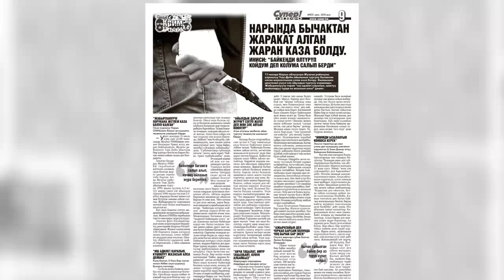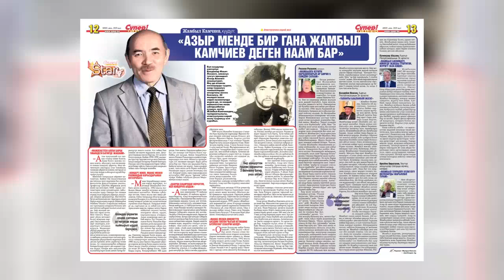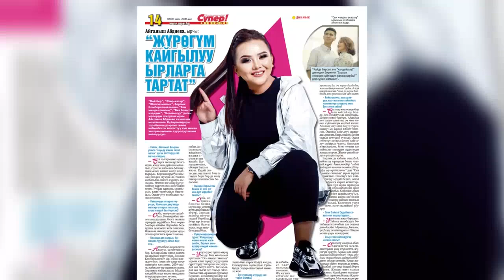Супер Инфо гезитинин №920 жаңы санында...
Белгилүү аалым, 45 жашында пневмониядан каза болуп бүтүндөй Кыргызды ыйлаткан Чубак Жалиловду санаалаштары эскеришет. “Оорудан айыгып бараткан эле, жакын досторунун өлүмү оор тийди окшойт” дейт шакирти

Хижама ыкмасы коронавирустан айыктырбайт. Коомчулукта талаш жаратып жаткан денеден кан алуу процедурасынын кандай пайда-зыяны жана коркунучу бар экенин иликтеп көрдүк

Урмат Усенов "мен бийликке азыр сын айтпайм" дейт. Ырчы менен чыгармачылык, бийлик, өлкөдөгү абал тууралуу баарлаштык

Ырчы Үмүтай Абдышова “атамдын фамилиясын алып жүрөм, өзүн көргөн эмесмин” дейт. Ырчы жакындары, мүнөзү, максаттары тууралуу кызыктуу маек курду

Нарында 40 жаштагы киши бычакталып каза тапты. “Кылмышка шектелип жаткан киши “байкеңди өлтүрүп койдум” деп агамдын өлүгүн колума карматты” дейт маркумдун иниси

 “Ыйлаба, Кыргызым” деп ырдап интернет жылдызына айланган 5 жашар Назарбекти кепке тарттык. “Тоого барып ырдап, тоголонуп кеттим” дейт ал